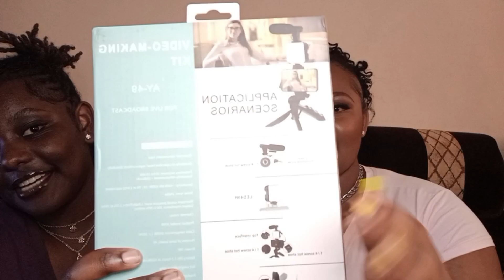UNBOXING A GIFT 🎁 FROM ONE OF OUR SUBSCRIBERS 🥰MOST THOUGHTFUL GIFT EVER🤗......//MUST WATCH...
*To our gifter may God bless you excitingly and abundantly we love love the gift 💯💯